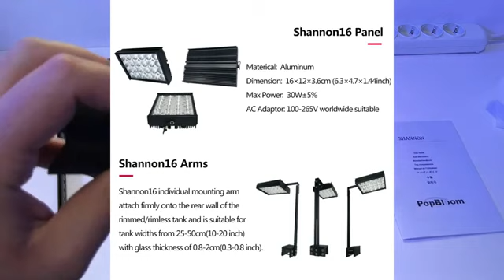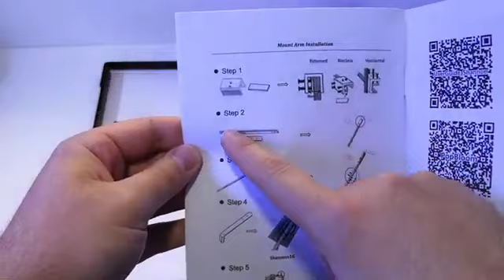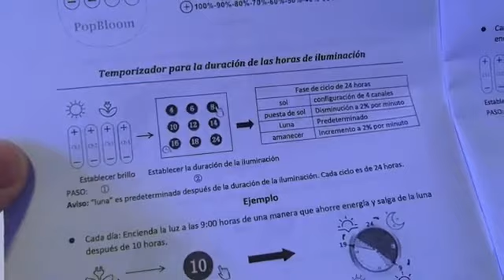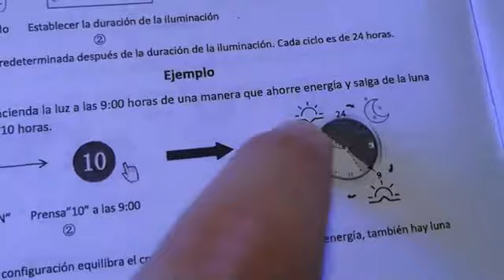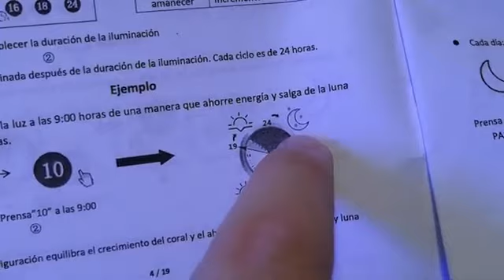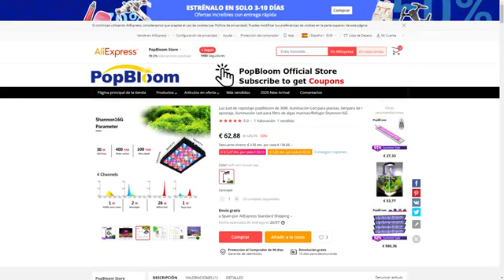PopBloom Newest Led Refugium Lamp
PopBloom product the smart Led Aquarium Lights for more than 10 years and sell the all product at factory price.
PopBloom: Share More Aquarium Hobby!